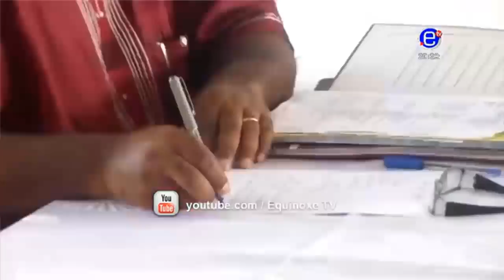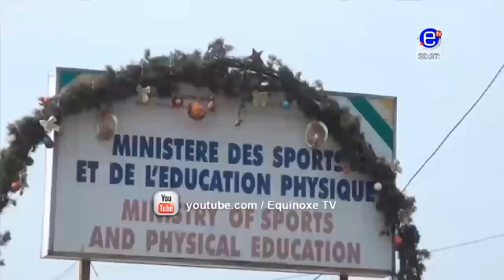THE 8 PM NEWS SATURDAY JANUARY 19th 2019 EQUINOXE TV